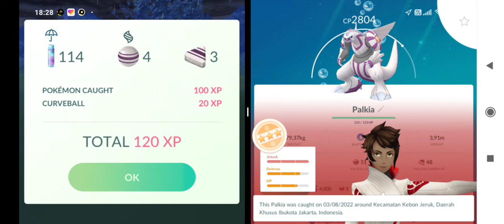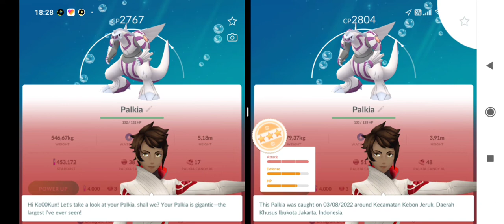Berburu Perfect & Shiny Palkia Pokemon Go Part 16